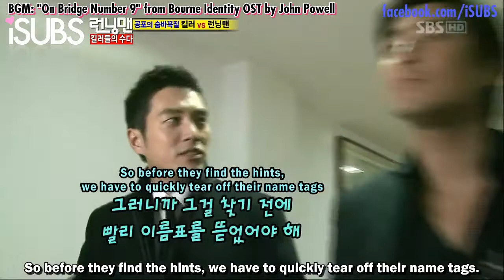Runningman 76 Part 15